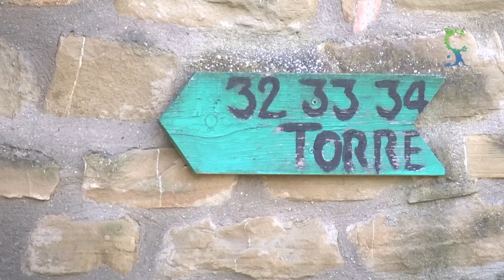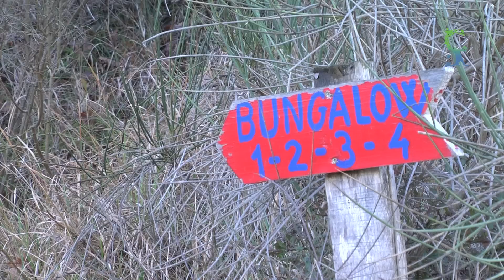La Libera Università di Alcatraz - Io Faccio Così #11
Per l'undicesima edizione del nostro viaggio nell'Italia che Cambia, vi proponiamo un'esperienza storica legata al cambiamento nel nostro paese: quella della Libera Università di Alcatraz.
Molte delle esperienze più attuali, infatti, hanno potuto sedimentarsi proprio ad Alcatraz: i comuni virtuosi, le transition town, la clownterapia, molte esperienze di consumo critico, la diffusione del concetto di responsabilità individuale, i primi esperimenti di scrittura
collettiva, le sperimentazioni sulle potenzialità del web.
Questo e possibili scenari futuri nell'intervista con il suo fondatore Jacopo Fo.